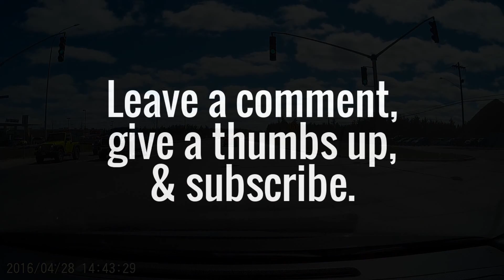Red Light Runners in Fredericton, NB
Small collection of Red Light Runners from the first 4 months of 2016. Clips were captured on my 2 dashcams, G1W-H & G1W-CB.